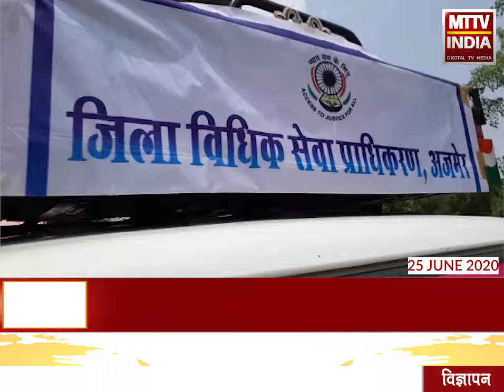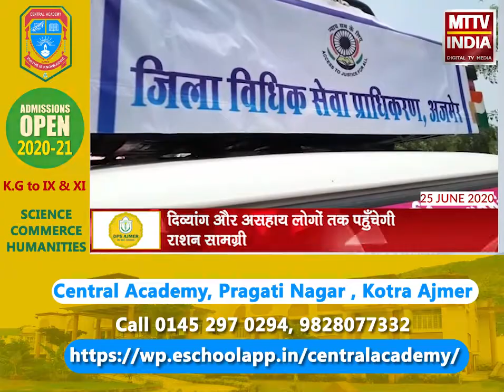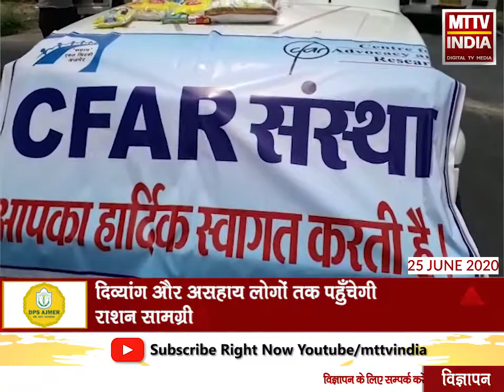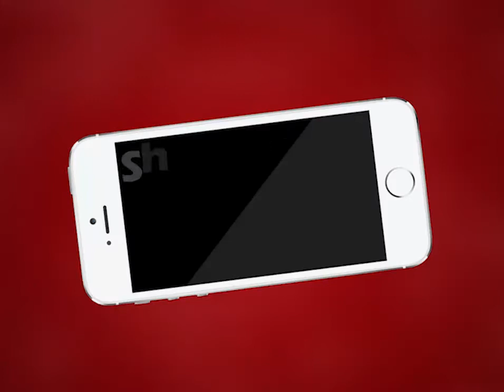Ajmer | जिला विधिक सेवा प्राधिकरण की ओर से 1200 लोगों के लिए राशन सामग्री | MTTV INDIA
जिला विधिक सेवा प्राधिकरण की ओर से 1200 लोगों के लिए राशन सामग्री, 200 किट के वाहन को दिखाई गई हरी झंडी, दिव्यांग और असहाय लोगों तक पहुँचेगी राशन सामग्री